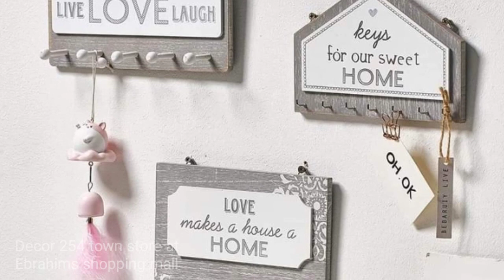HOME DECOR SHOPPING / AFFORDABLE DECOR ITEMS IN NAIROBI /HOME DECOR ITEMS NAIROBI, KENYA.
Still looking for quality, unique and stylish décor Items at affordable prices?
Well today I got you. I have compiled some new finds and fun places to shop for home décor items displayed in the video .
Homedecorshopping /shopwithmeonabudget /decorhaul /Nairobidecor / Homedecorkenya/ Decor shops compilation /Decor shops in Kenya
Good thing the prices in all these shops are very competitive. So whichever store you pick to shop from you get value for money. Almost all shops mentioned are offering online services and delivery services countrywide. Let me know if you love this kind of video.
Shops mentioned /to visit

1.Malls with home decor shops in Eastleigh Shopping Malls-Max shopping complex, Eastleigh, Royal mall, Day to day shopping Centre and Sunway shopping complex.
2. Davista Wedding Centre (town store)River road next to bestman shop
3. Ushanga store, The Star Mall, Nairobi
4. Nairobi Delicacies -
5.Hamdi collection
6.Decor 254- Town stall *Ebrahim stores

NB; Prices are subject to change or vary depending on the store/ season/ location you shop from.
Prices indicated are only to help you plan a budget and not for any other purposes.

Amazon Faves.
1. Satin Pillowcase;

2. Soft Fuzzy Faux Fur Sherpa Fleece Queen Size Throw Blanket ;

3.Cotton Woven Area Rug 3' x 5' ;

4. CROSOFMI 30" Faux plant Perfect Housewarming Gift ;